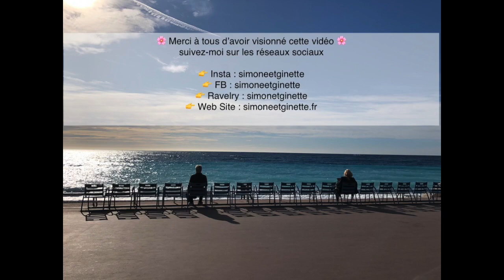Ko-fi ... j'y suis !!!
😱ooops nous sommes  bien le 13 mars et non le 13 février !!! 🤦🏻‍♀️